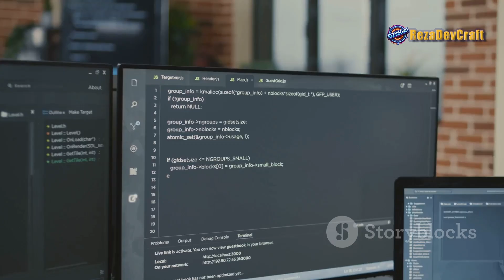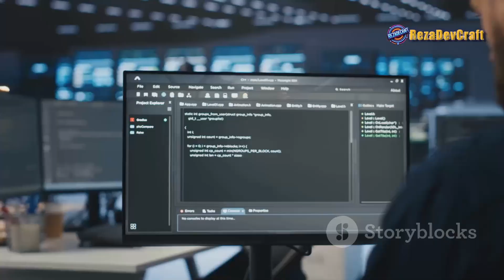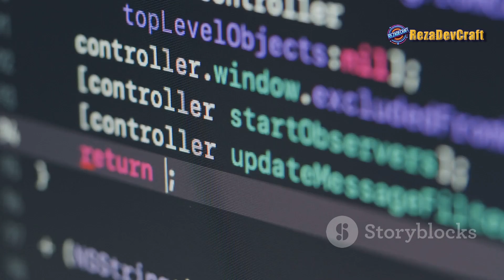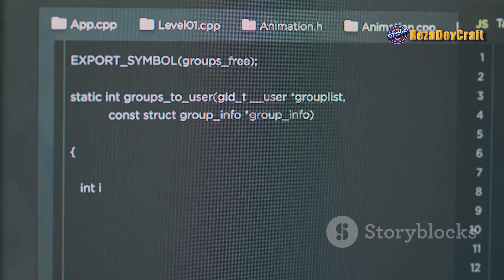Why Laravel Remove api.php and karnel.php | Laravel 12 | Laravel 2025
In this video, we explore a major shift in Laravel 11 and 12: the removal of the api.php and kernel.php files. Discover why Laravel made this decision and how it impacts your projects. We’ll break down the roles these files played in previous versions and highlight the benefits of a simplified structure for managing routes and middleware. Learn how this change results in a cleaner codebase, improved flexibility, and reduced configuration overhead. If you're upgrading from Laravel 10, we've got you covered with tips on adapting to the new routing structure.